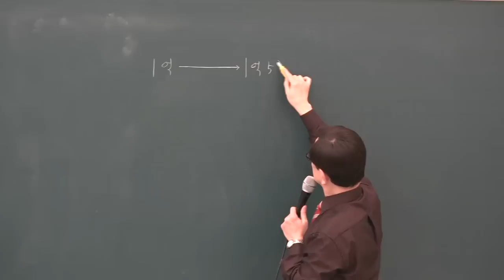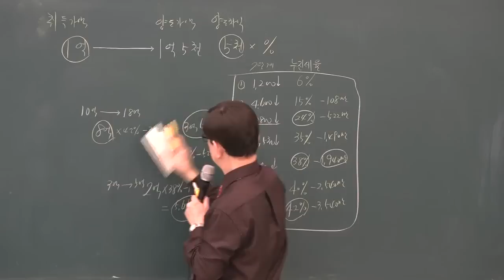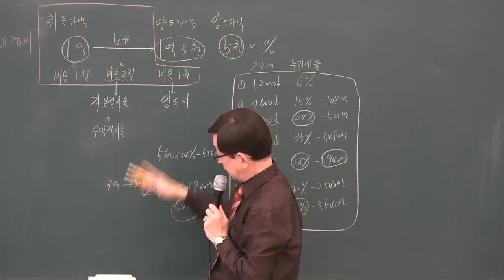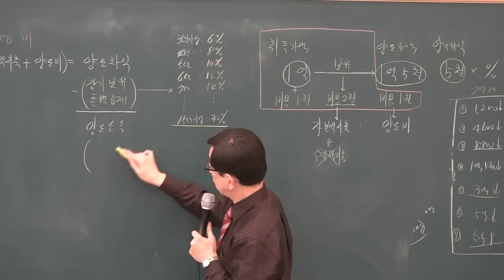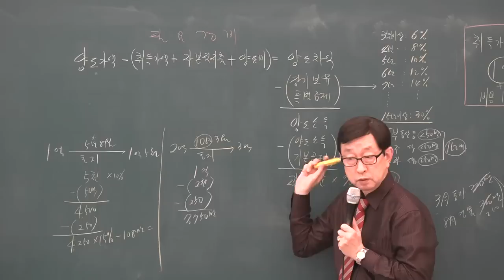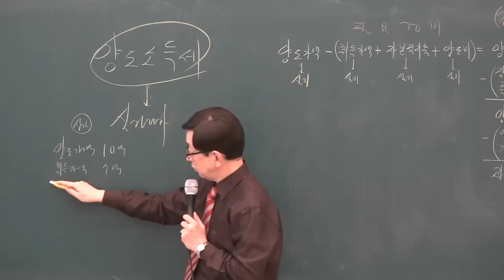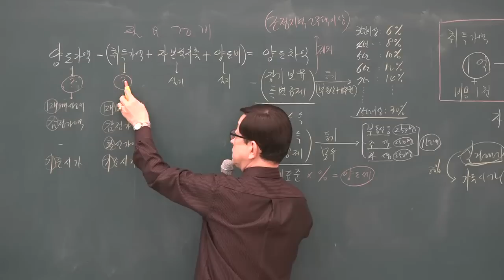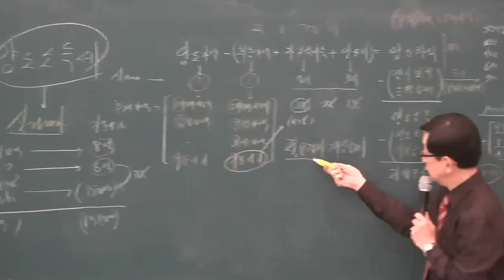[공전무] 2019년 공인중개사 부동산세법 기본이론 1-6